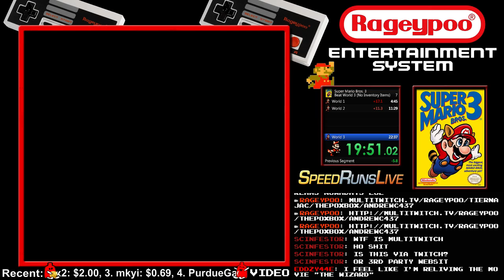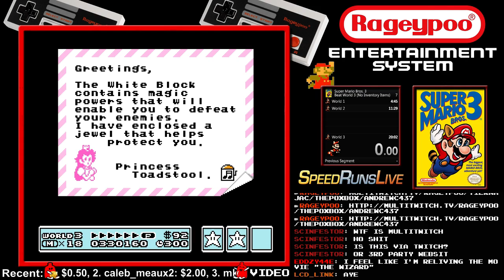Super Mario 3 Races! w/ThePoxBox and AndrewC437!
fun race, very close.